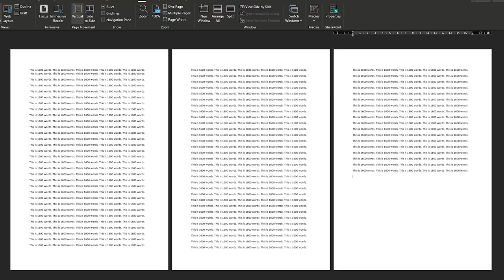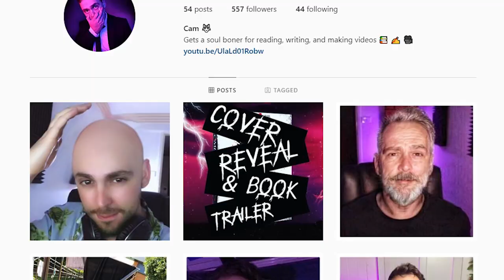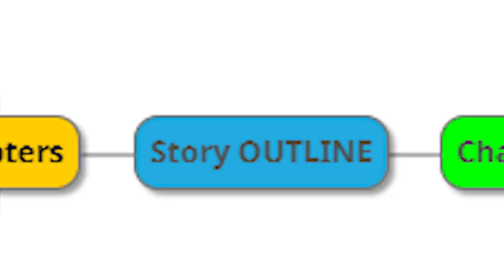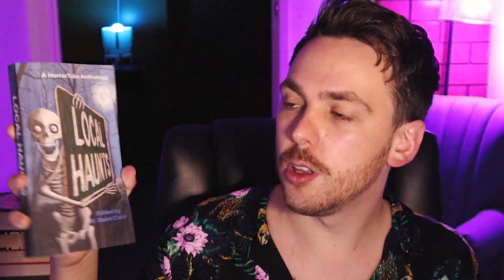I'm taking on NaNoWriMo again!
NaNoWriMo has kicked my butt the last few years... but not this time... I hope...
(Open Me)

| Timecards |
00:00-